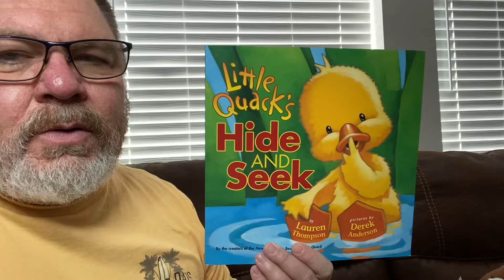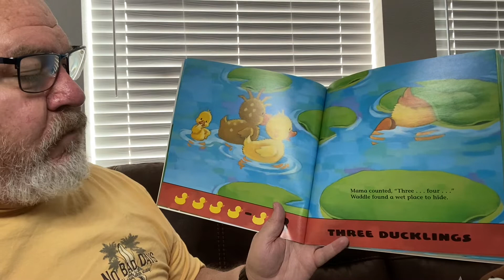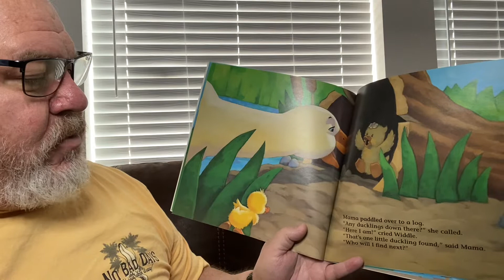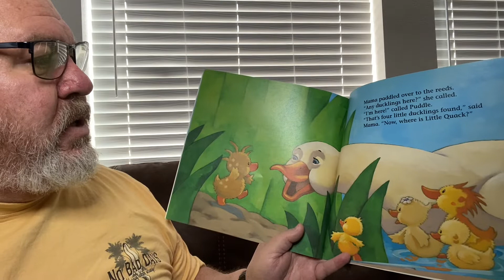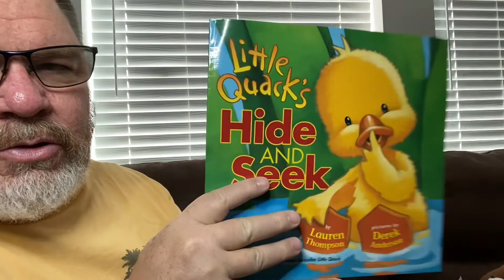Little Quack’s Hide and Seek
Little Quack’s Hide and Seek by Lauren Thompson & Derek Anderson